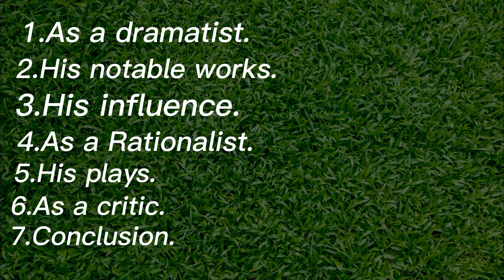George Bernard Shaw as a Modern Poet